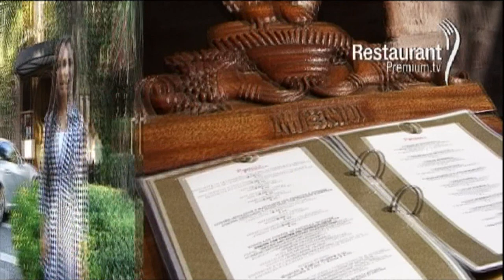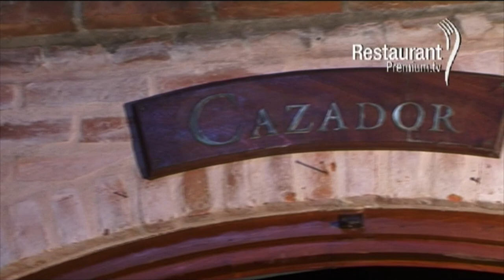Carmela Restaurant - Dardo Rocha - Martinez - Buenos Aires - RestaurantPremium.TV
DARDO ROCHA 1810 MARTINEZ
Sobre la base de un Stud que conserva gran parte de su concepción original, se alza una gigantesca cúpula de madera, la cual deja entrever el cielo a través de imponentes lucarnas. Carmela Ristorante ofrece el entorno ideal para disfrutar de los platos más exquisitos. Los sabores exóticos de la cocina italiana-mediterránea acompañan a la cocina clásica en un menú exclusivo concebido por nuestros propios cheffs. El jardín interior y obras de reconocidos artistas plásticosnacionales visten con elegancia el entorno del Salón Principal. Rodeándolo, se ubican dos íntimos salones privados "El Cazador" y "Silvestre", de claro espíritu hípico, por donde pasaron antiguas glorias del turf nacional.
Especialidad en cocina ITALIANA , MEDITERRANEA